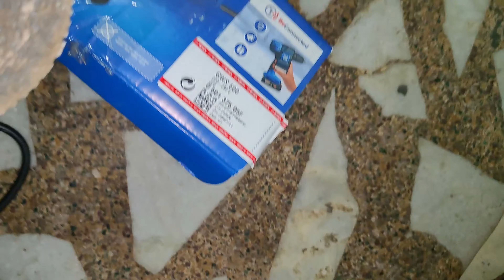Royal Enfield Engine Buffing ✅ Very Easy Engine Buffing at Home 💯 DIY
Hello Doston,

Aaj kafi dino baad bullet ko dekha to fir maja nahi aaya. Fir Ache se buffing ki engine pe or polish mari tab jakar chamak uthi apni bullet. Aaj ki video isliye he banai hai taki aap logo k sath share kar sakoon. Once in a lifetime investment hai, not too costly.

1. Angle Grinder

2. Drill Machine

3. Buffing pad

4. Rubbing soap

5. Nikil powder